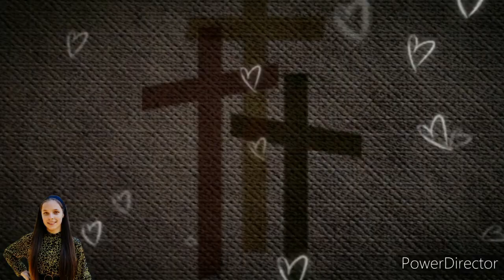I-am spus inimii...❤Elisabeta Măgherușan (Audio Oficial )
Voce:MăgherușanElisabeta
Editare:AnaMăgherușan
    Autor: Cătălin Ciuculescu